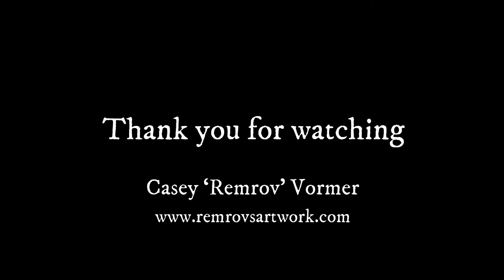David Gilmour Realistic Pencil Drawing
Here's a video of the progress of my pencil drawing of David Gilmour from Pink Floyd. I did this drawing in commission.

If you like to see more of my drawings, have a look at my